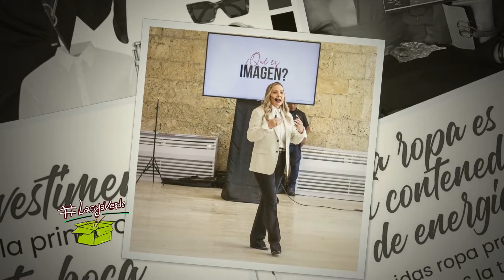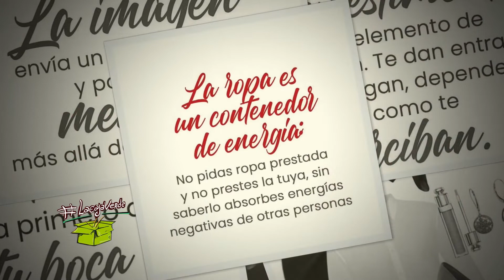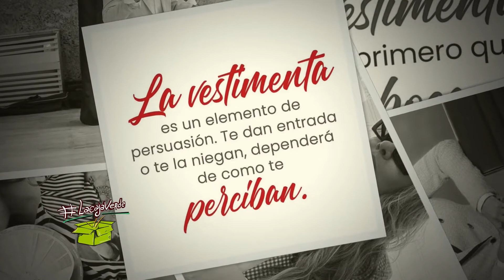Aprende a vestirte para la oficina - La Caja Verde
Jeannette Villanueva nos dio recomendaciones de qué usar y qué no usar en la oficina. La asesora de imagen y CEO de Image and Business Academy brindó las herramientas para siempre vestir de acuerdo a la ocasión.

LaCajaVerde es un programa dinámico y fresco que aborda temas de interés para las mujeres, siempre embarcado en cubrir tendencias sociales y culturales. La moda, la belleza, el cine, el arte y la salud, son sus pilares de contenido.